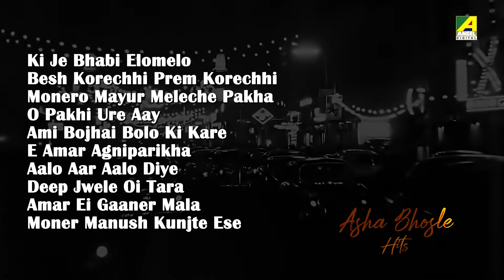Asha Bhosle Hits | Bengali Movie Songs Video Jukebox | আশা ভোঁসলে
Enjoy a timeless collection of the greatest hits sung by the legendary Asha Bhosle. Experience the magic of her versatile voice through these unforgettable Bengali songs.

0:00 ▬ Ki Je Bhabi Elomelo
3:36 ▬ Besh Korechhi Prem Korechhi
6:43 ▬ Monero Mayur Meleche Pakha
10:22 ▬ O Pakhi Ure Aay
13:53 ▬ Ami Bojhai Bolo Ki Kare
16:37 ▬ E Amar Agniparikha
21:24 ▬ Aalo Aar Aalo Diye
26:13 ▬ Deep Jwele Oi Tara
30:15 ▬ Amar Ei Gaaner Mala
32:52 ▬ Moner Manush Kunjte Ese

Song: Ki Je Bhabi Elomelo
Movie: Rajkumari
Artist: Asha Bhosle
Music Director: R. D. Burman
Lyricist: Gauri Prasanna Mazumder
Release: 1970
Director: Salil Sen
Starcast: Uttam Kumar, Tanuja, Chhaya Devi, Dipti Roy, Nilima Chakraborty, Kamala Dutta, Supriya Dutta, Helen, Ira Chakraborty
Label: Angel Digital

Song: Besh Korechhi Prem Korechhi
Movie: Mauchaak
Artist: Asha Bhosle
Music Director: Nachiketa Ghosh
Release: 1975
Director: Arvind Mukherjee
Starcast: Uttam Kumar, Mithu Mukherjee, Sabitri Chatterjee, Ranjit Mallick, Chinmoy Roy, Shekhar Chatterjee, Tarun Kumar
Label: Angel Digital

Song: Monero Mayur Meleche Pakha
Movie: Surer Akashe
Artist: Asha Bhosle
Music Director: Sapan Chakraborty
Lyricist: Sapan Chakraborty
Release: 1988
Director: Biresh Chatterjee
Starcast: Tapas Paul, Debashree Roy, Abhishek Chatterjee, Anup Kumar, Shubhendu Chattopadhyay, Arun Mukherjee, Sandhya Rani, Sabita Basu, Sahana Roy Chowdhury, Nayana Das
Label: Angel Digital

Song: O Pakhi Ure Aay
Movie: Jiban Rahasya
Artist: Asha Bhosle
Music Director: Abhijit Banerjee
Lyricist: Pulak Bandyopadhyay
Release: 1974
Director: Salil Roy
Starcast: Shubhendu Chattopadhyay, Madhabi Mukherjee, Pran, Kalyani Mandal, Tarun Kumar, Kamal Mitra
Label: Angel Digital

Song: Ami Bojhai Bolo Ki Kare
Movie: Mayer Ashirvad
Artist: Asha Bhosle
Music Director: Shyamal Mitra
Lyricist: Pulak Bandyopadhyay
Release: 1982
Director: Parimal Ghosh
Starcast: Dipankar Dey, Sumitra Mukherjee, Soma Dey, Sandhya Rani, Satya Banerjee, Kumar Jeet, Dipti Roy, Subrata Sensharma
Label: Angel Digital

Song: E Amar Agniparikha
Movie: Abhiman
Artist: Asha Bhosle
Music Director: Ajoy Das
Lyricist: Pulak Bandyopadhyay
Release: 1986
Director: Sujit Guha
Starcast: Sukhen Das, Ranjit Mallick, Satya Banerjee, Rabi Ghosh, Sandhya Rani, Kajal Gupta, Meena Ghosh, Nandita Mukherjee
Label: Angel Digital

Song: Aalo Aar Aalo Diye
Movie: Swayansiddha
Artist: Asha Bhosle
Lyricist: Shyamal Gupta
Release: 1975
Director: Sushil Mukherjee
Starcast: Mithu Mukherjee, Ranjit Mallick, Utpal Dutt, Abhijeet Sen, Satya Banerjee, Kali Banerjee, Bhanu Bandopadhyay, Chinmoy Roy
Label: Angel Digital

Song: Deep Jwele Oi Tara
Movie: Mon Niye
Artist: Asha Bhosle
Music Director: Hemanta Mukherjee
Lyricist: Pulak Bandyopadhyay
Release: 1969
Director: Salil Sen
Starcast: Uttam Kumar, Supriya Devi, Bikash Roy, Pahari Sanyal, Tarun Kumar, Nimu Bhowmick, Jahor Roy
Label: Angel Digital

Song: Amar Ei Gaaner Mala
Movie: Arpita
Artist: Asha Bhosle
Music Director: Dilip Sarkar
Lyricist: Dilip Sarkar
Release: 1983
Director: Arvind Mukherjee
Starcast: Aparna Sen, Dipankar Dey, Sumitra Mukherjee, Anup Kumar, Bikash Roy, Shubhendu Chattopadhyay
Label: Angel Digital

Song: Moner Manush Kunjte Ese
Movie: Adwitiya
Artist: Asha Bhosle
Lyricist: Mukul Dutt
Release: 1968
Director: Nabyendu Chatterjee
Starcast: Madhabi Mukherjee, Sarbendra, Bikash Roy, Ajitesh Bandopadhyay, Dilip Roy, Padmadevi